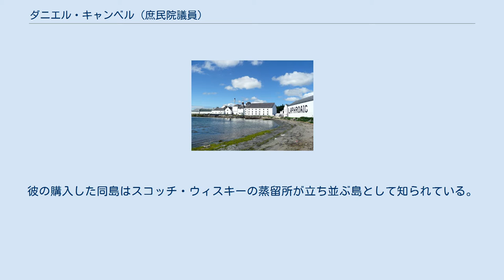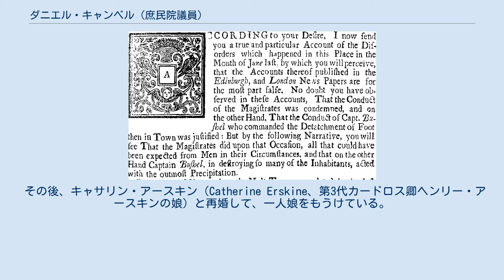ダニエル・キャンベル (庶民院議員)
ダニエル・キャンベル（英語: Daniel Campbell /Donald Campbell、1671/2年 - 1753年）はスコットランド、グラスゴーの商人、庶民院議員。
アイラ島地主。
その長躯と裕福さから大ダニエル（Great Daniel）と渾名された。
 スキップニッシュのウォルター・キャンベル（Walter Campbell of Skipnish）の長男として誕生した。
『英国人名事典』によれば、多くの文献で彼を1696年に生まれて1777年に没した人物として扱っているがこれは誤りで、前者は彼の息子ジョンの生年、後者は彼の孫ダニエルの没年であるとしている。
 キャンベルはやがて商人として成功して、1707年にはジョン・ハミルトン卿よりショーフィールドの土地を購入している。
また、ホーリータウン近郊のウッドホールにも地所を得た。
 アーガイル公爵家と関係が深かったことから、1702年にスコットランド議会議員として初当選、1707年の合同までその議席を占めた。
また、キャンベルは合同条約に調印した委員の一人だった。
合同後も引き続いて翌年まで、グレートブリテン議会庶民院に在籍したほか、1716年から1734年にかけてもクライドバラ選挙区選出の庶民院議員を務めている。
 1711年にグラスゴーにおけるタウンハウスとしてショーフィールド邸(Shawfield Mansion)を建てた。
 キャンベルが購入したアイラ島。
ラフロイグ蒸留所等多くの蒸留所が軒を連ねる。
 グラスゴーで暴動が発生したことを知らせるキャンベルの友人からの手紙。
 スコットランドにおけるウィスキーとビール用の麦芽への増税審議時、スコットランド出身のキャンベルは賛成票を投じた。
この増税によりスコットランド国民による反対暴動が発生、各都市にその騒ぎは波及した。
この麦芽税暴動時に、賛成票を投じたキャンベルの邸宅に暴徒が集まって略奪、破壊の限りを尽くした。
 そのため、キャンベルは暴動終息後にグラスゴー市から補償金として9000ポンドを受け取った。
彼はこれを元手にヘブリディーズ諸島に浮かぶアイラ島を12000ポンドで購入している。
彼の購入した同島はスコッチ・ウィスキーの蒸留所が立ち並ぶ島として知られている。
 1727年総選挙に敗北したのち反対があったものの、議会顧問として1734年まで庶民院に在籍した。
1734年以降は公職に参加せず、エディンバラに住んだという。
 1753年に82歳で亡くなった。
 マーガレット・レッキー（Margaret Leckie）と結婚して、3男3女をもうけた。
 その後、キャサリン・アースキン（Catherine Erskine、第3代カードロス卿ヘンリー・アースキンの娘）と再婚して、一人娘をもうけている。
 ^ 同選挙区は彼が商人として活動したグラスゴー市を含む選挙区。